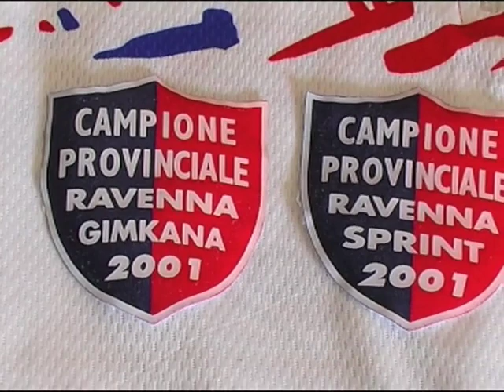Simone campione (Itteb-Frattini)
Dedicata a Simone Betti campione provinciale Ravenna "Gimkana e Sprint 2001"